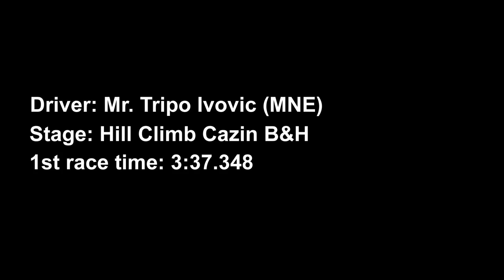Tripo Ivovic (MNE) On-board CAZIN 2012 Alfa Romeo 147 SP time: 2:37.348